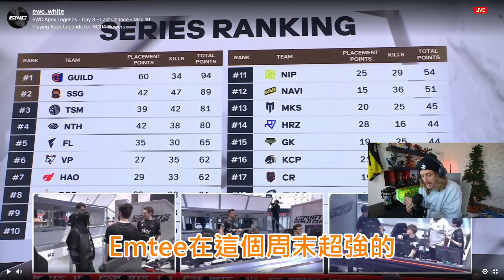【NiceWigg】終極殊死戰只有前二晉級，比賽最後一刻才分出勝負!沒到最後一刻都不知道誰晉級!